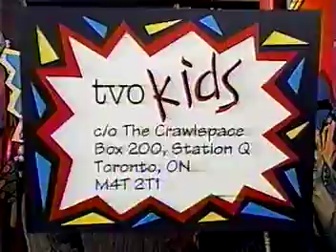TVO Kids (October 1995)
Here's one of a few small segments from TVO Kids, aired around October 1995.